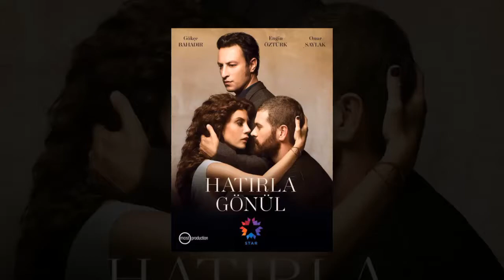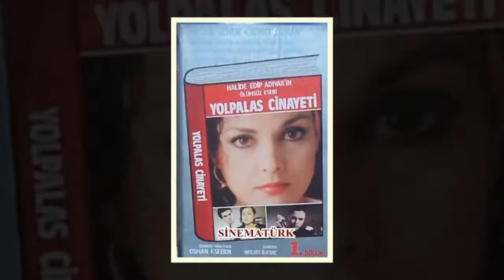GÖKÇE BAHADIR FİLMOGRAFİSİ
Merhaba Dostum
Sana bu videoda ünlü oyuncu Gökçe Bahadır'ın rol aldığı filmlerin ve dizilerin afişlerinden oluşan slayt gösterisini izleyeceksin.
İyi Seyirler.